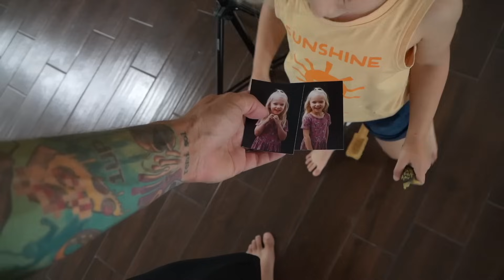opening my SURPRISE BIRTHDAY gift!!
now I FINALLY can open the surprise gift Allie and Rem got me now that we are home from our trip!!

CTFxC 9.11.23 | Day 4,933